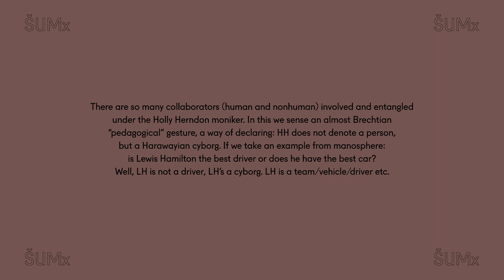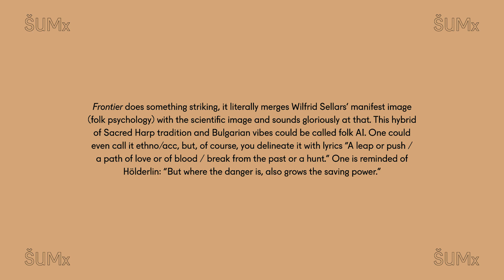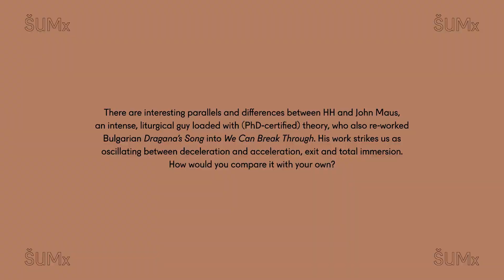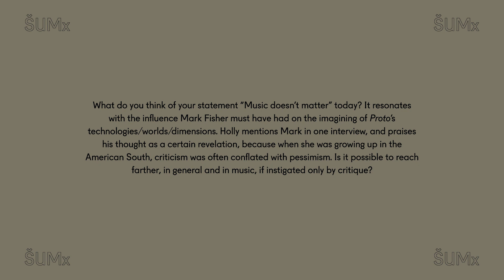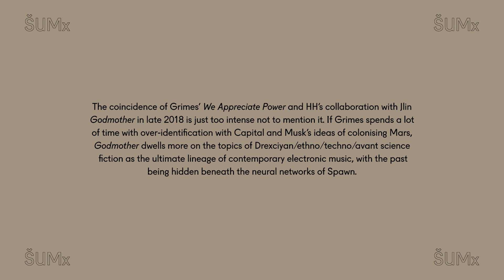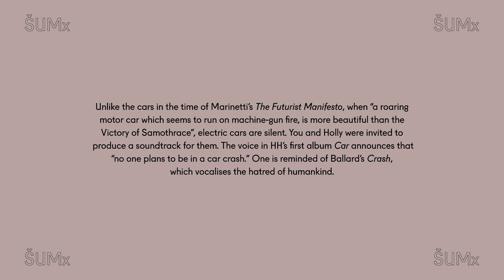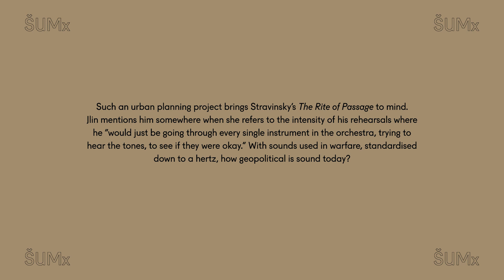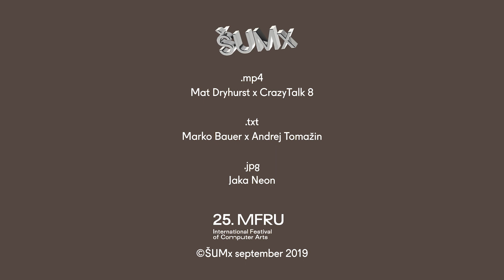Automation and Accreditation / Interview with Mat Dryhurst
Coproduction: Šum & MKC for the 25th International Festival of Computer Arts
Series created by: Marko Bauer & Andrej Tomažin
Mat Dryhurst collaborates with Holly Herndon and PAN. Teaches at NYU Berlin. Tweets at @matdryhurst.

Koprodukcija: Šum & MKC za 25. mednarodni festival računalniških umetnosti
Snovalca serije: Marko Bauer & Andrej Tomažin
Mat Dryhurst sodeluje s Holly Herndon in z založbo PAN. Poučuje na NYU Berlin. Tvita na @matdryhurst.